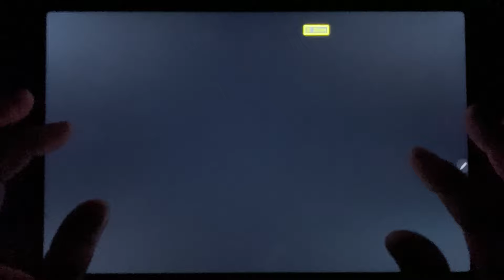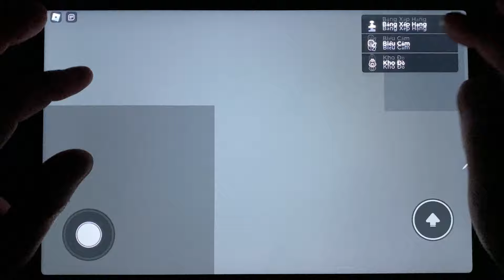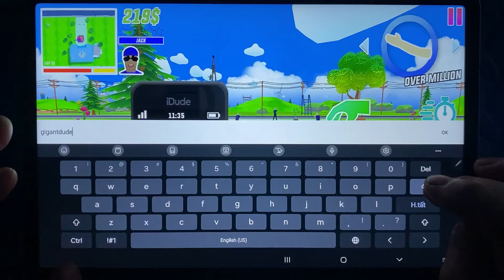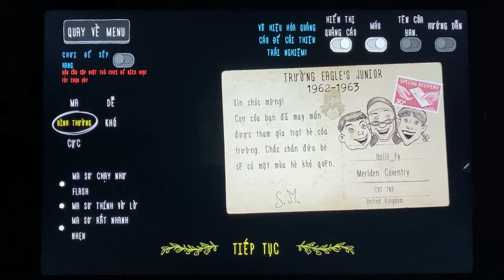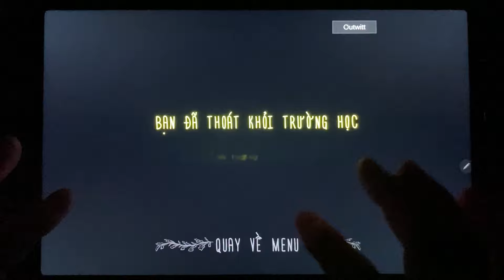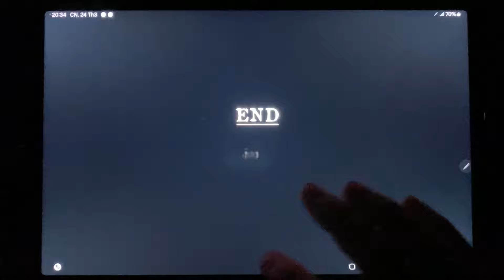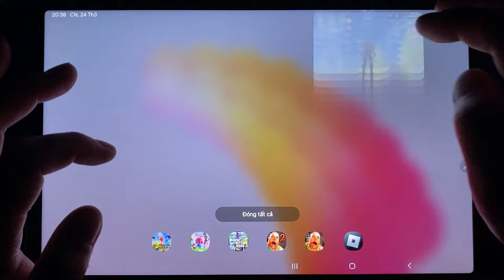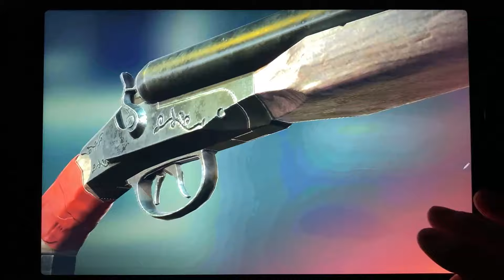Granny,Roblox,Dude Theft Wars,Evil Nun,Mr Meat,Going Up Parkour,Eyes,Into The Dead 2